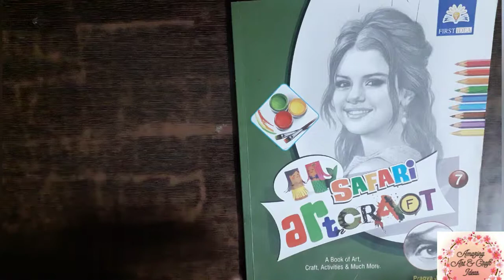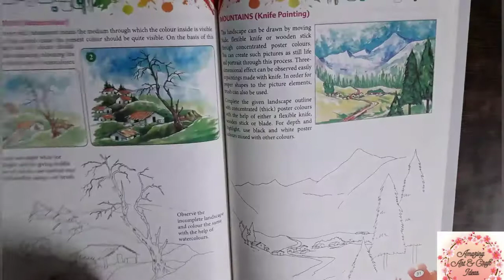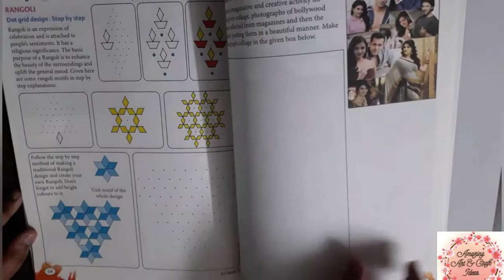Cute drawing book😍